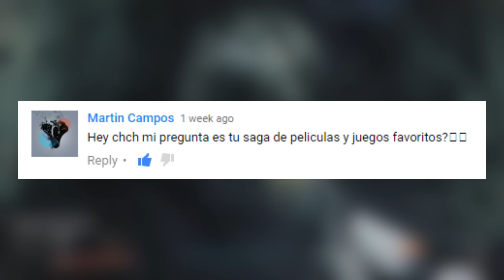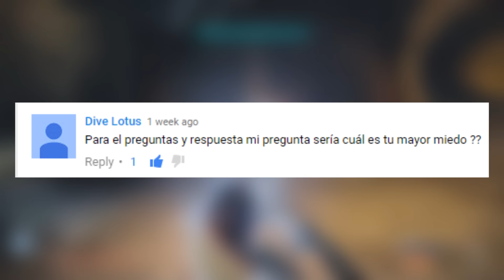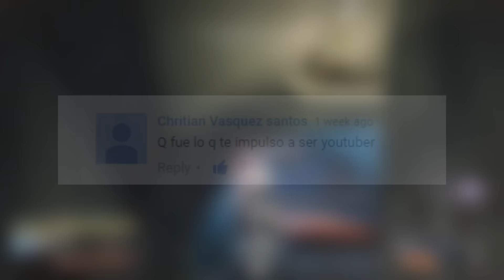MI PRIMER PREGUNTAS & RESPUESTAS !!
DESCRIPCION:

Hey que tranza puyules como estan espero que esten muy bien el dia de hoy y bienvenidos hoy a un nuevo video de preguntas y respuestas practicamete el primero de todos, espero que les guste el video, agarre las preguntas del primer video que puse asi que espero que apoyen  este video y dejen mas preguntas para que siga haciendo videos asi un saludo a todos cuidense mucho nos vemos despues adiooos !

➜ SIGANME EN TWITTER PUYULES !!

GRACIAS PUYULES !

TAGS